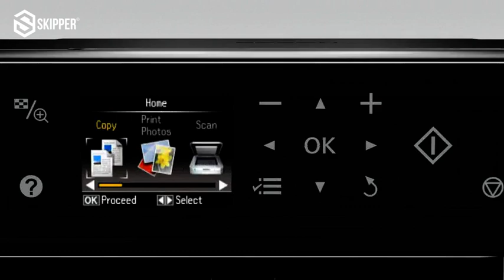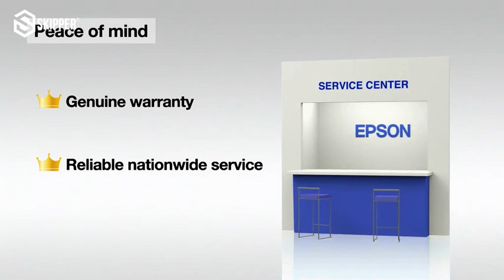طابعة EPSON EcoTank L850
ابسون 5710,
ابسون l805,
ابسون 5790,
ابسون l3150,
ابسون 5620,
ابسون l382,
ابسون l3110,
ابسون l1800,
ابسون ٧٧١٠,
ابسون واي فاي,
طابعة ابسون ماتطبع,
تصفير طابعة ابسون مجانا,
طابعة ابسون مشكلة الالوان,
مشكلة طابعة ابسون l805,
طابعة ابسون ليزر ملون,
مشاكل طابعة ابسون l382,
مواصفات طابعة ابسون 5710,
مشاكل طابعة ابسون l805,
ابسون ليزر,
طابعة ابسون للصور الفوتوغرافية,
طابعة ابسون لا تطبع,
افضل طابعة ابسون للصور,
برنامج ابسون للطباعة,
طابعة ابسون للملابس,
طابعة ابسون لا تعمل,
ابسون كردي,
طابعة ابسون كاشير,
طابعة ابسون قديمة,
طابعة ابسون فواتير,
ربط طابعة ابسون بالواي فاي,
فورمات طابعة ابسون,
فتح طابعة ابسون,
فورمات طابعة ابسون l805,
فتح طابعة ابسون l3150,
تعريف طابعة ابسون واي فاي,
عيوب طابعة ابسون,
عطل طابعة ابسون,
عيوب طابعة ابسون l3150,
ابسون طابعة,
ابسون طابعة ليزر,
طابعة ابسون l3150,
تنظيف طابعة ابسون,
طابعة ابسون l805,
طابعة ابسون l3110,
طابعة ابسون 5710,
ضبط طابعة ابسون,
ماسح ضوئي ابسون,
صيانة طابعة ابسون,
صيانة طابعة ابسون l382,
صيانة طابعة ابسون l3150,
صيان
تصفير طابعة ابسون l360,
تشغيل طابعة ابسون l3150,
تنظيف طابعة ابسون l805,
ابسون بروجكتر,
ابسون بروجكتور,
بروجكتر ابسون eb-x41,
بروجكتر ابسون ebx400,
ابسون ايكو تانك,
ابسون الشرق الاوسط,
ابسون ايكو تانك 103,
ابسون ال 805,
ابسون ال كيو 350,
طابعه ابسون الحراريه,
طابعة ابسون الغذائية,
ابسون 7710,
ابسون 1300,
ابسون l1300,
ابسون l1455,
ابسون 1110,
ابسون l1110,
طابعة ابسون 1110,
ابسون 235,
طابعة ابسون 2630,
طابعة ابسون 2720,
طابعة ابسون xp 245,
ابسون 3110,
ابسون 3160,
ابسون 3050,
ابسون 3530,
ابسون 3156,
ابسون l3156,
ابسون 4720,
ابسون 4150,
ابسون 4160,
طابعة ابسون 4150,
طابعة ابسون 4160,
طابعة ابسون 4300,
ابسون 5210,
ابسون 5190,
تصفير طابعة ابسون 5710,
تنظيف طابعة ابسون 5620,
تصفير طابعة ابسون 5620,
طابعة ابسون 6 الوان,
ابسون 7210,
ابسون 7720,
ابسون 7710 مواصفات,
طابعة ابسون 7710 a3,
طابعة ابسون 7720,
بلوتر ابسون 7880,
ابسون 850,
ابسون l850,
ابسون l800,
ابسون l805 ايكو تانك,
ابسون l810,
ابسون 9700
طابعة 415 hp,
طابعة 4120,
طابعة 4410,
طابعة 4010,
طابعة 4 في 1,
طابعة 400 hp,
طابعة 4510,
طابعة كاميو 4,
طابعة 5710,
طابعة 515,
طابعة 5200,,
طابعة 6 الوان,
طابعة 6000b,
تعريف طابعة كانون 6030,
صيانة طابعة كانون 6020,
طابعة حرارية 8 في 1